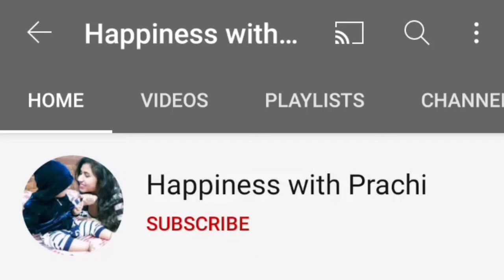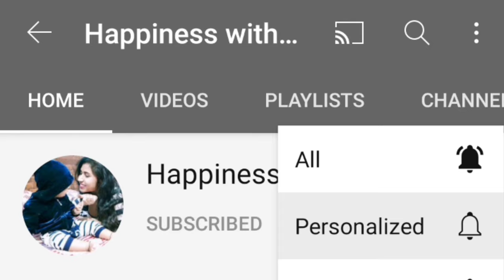Baby loose motions home remedies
Is your baby suffering from diarrhoea? Not to worry. Diarrhoea is quite common in babies and can easily be treated with a few simple steps. Watch this video to know how to relieve loose motion in babies.

Diarrhoea is when a baby frequently passes very runny stools. This is usually due to an infection or allergy, as children have sensitive digestive systems. Diarrhoea in newborns can be very serious if the child gets dehydrated. If your baby gets diarrhoea, you need to make sure that the baby does not get dehydrated, with a few simple home remedies for diarrhoea in babies.

This video gives you detailed information on diarrhoea in infants, including causes, symptoms, and treatment.